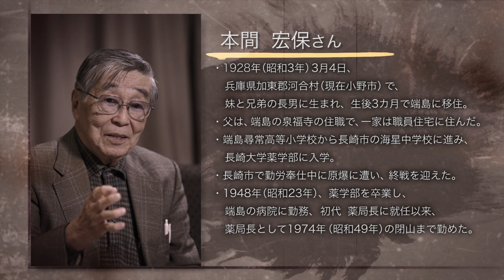端島元島民 本間 宏保さん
1928年（昭和3年）生まれ。父親は、端島の泉福寺の住職で、一家は職員住宅に住みました。端島尋常高等小学校から長崎市の海星中学校に進み、長崎大学薬学部へ入学。勤労奉仕中に原爆に遭い、終戦を迎えました。1948年（昭和23年）、薬学部を卒業し、 端島の病院に勤務。初代 薬局長として閉山まで勤めました。戦時中、端島の病院には、朝鮮半島出身の金さんが代診の仕事をしていたと話します。